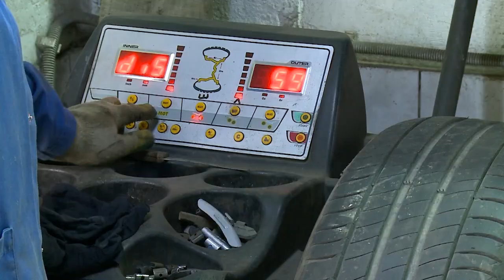Пора переобуваться: как подорожали шины и их монтаж?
Пришедшие в регион плюсовые температуры смыли с городских пейзажей практически все следы зимы. И многие автовладельцы уже поспешили в шиномонтаж «переобувать» свои машины. Когда лучше всего менять резину на летнюю? Есть ли штрафы за несвоевременный переход с зимнего сезона? И как подорожали шины и их монтаж? (12+)